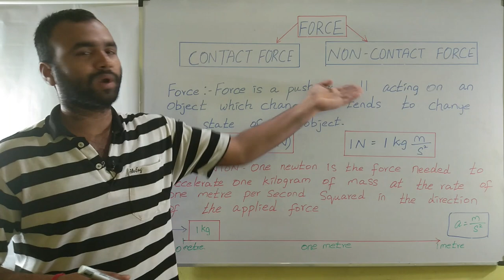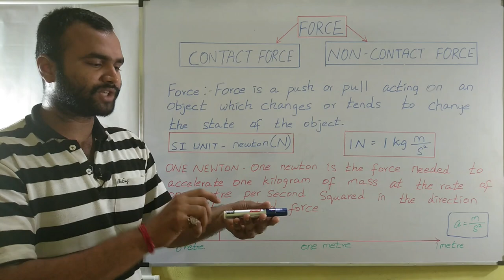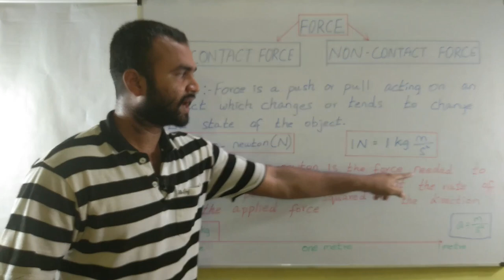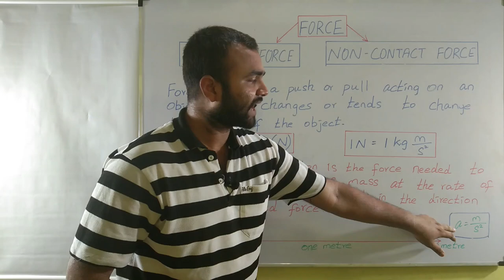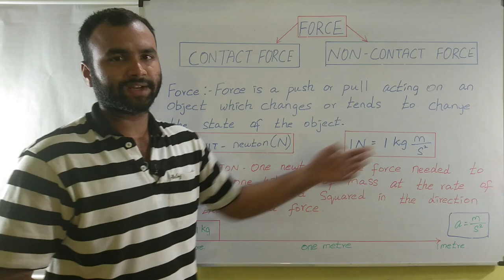Force and one newton force in tamil lectures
In this video to understand force and what is one newton force